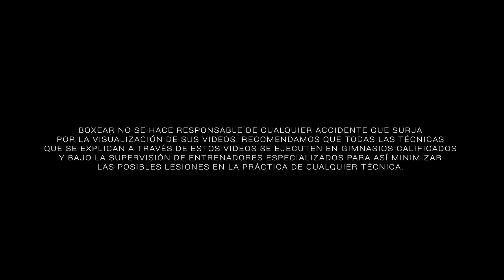Desplazamientos laterales en el boxeo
Es muy importante salir a correr un par de días a la semana, es muy importante también saltar la cuerda, hacer pesas, pero también tenemos que preparar nuestras piernas con estos movimientos por muy sencillos que parezcan, hay que darles memoria-para que se acostumbren a boxear.